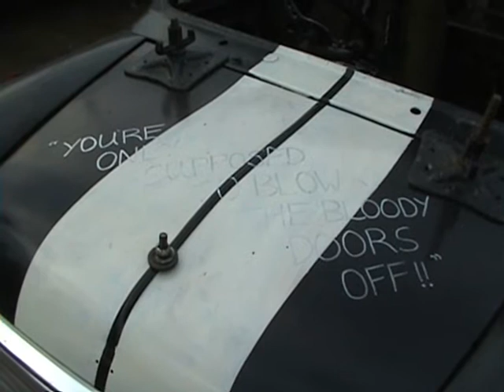Fixit's Mini.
Bit of shakey video of Simon Fixters Mini for the Micro Bangers at King's Lynn. The bonnet slogan reads 'You're only supposed to blow the bloody doors off'.